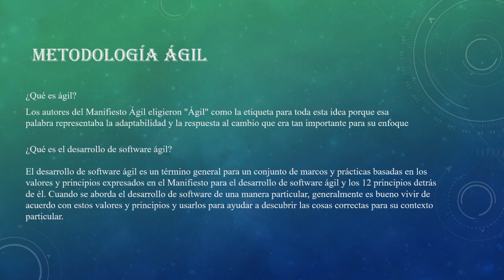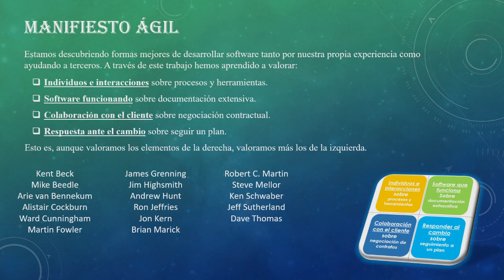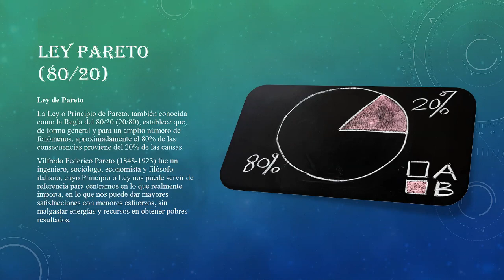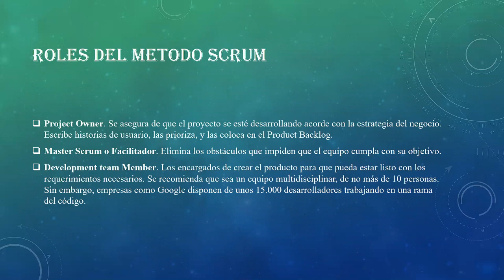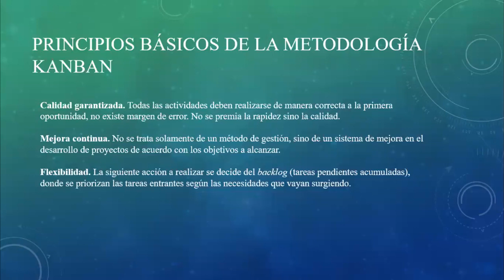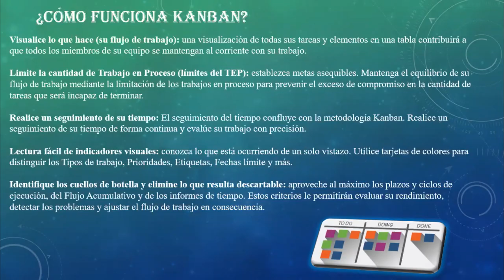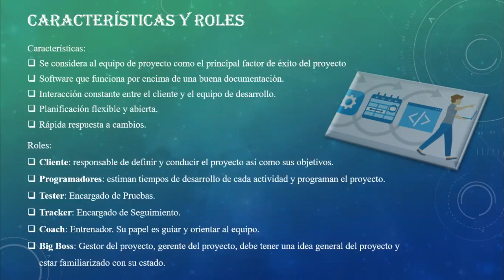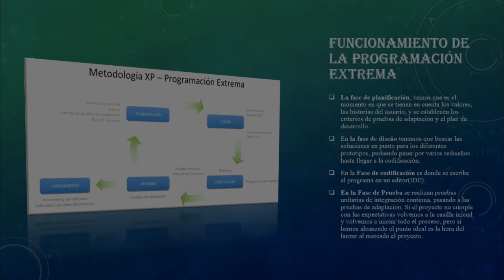sis IngSof I INTEGRADOR Fernandez, Irala, Ramirez